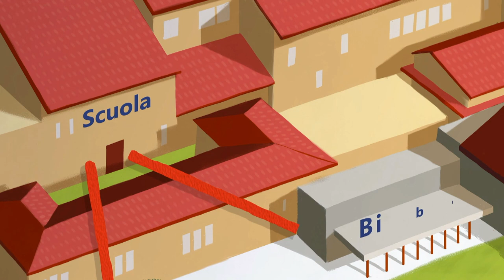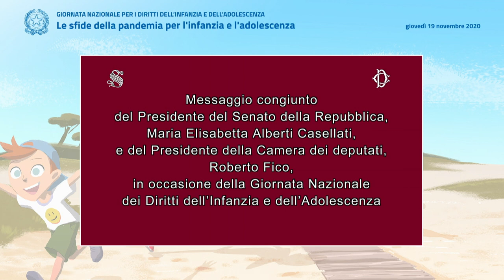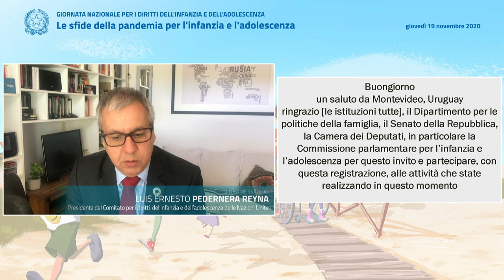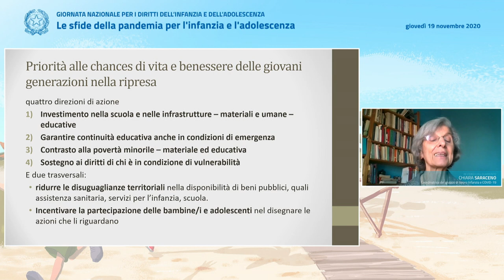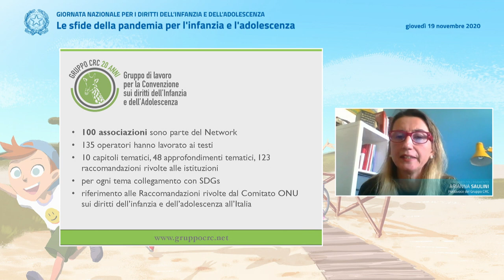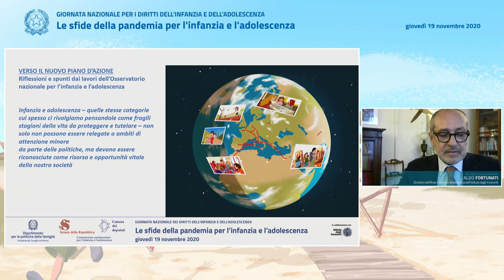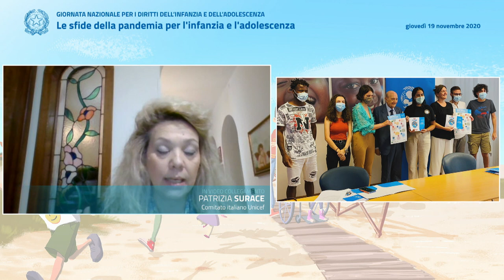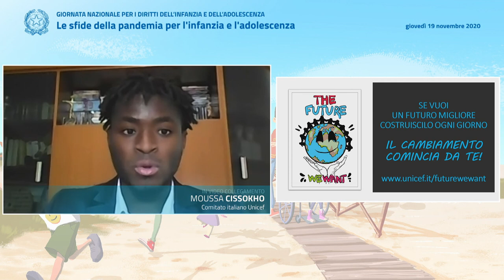Le sfide della pandemia per l'infanzia e l'adolescenza. Evento 19 novembre 2020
In occasione della Giornata internazionale per i diritti dell'infanzia e dell'adolescenza, giovedì 19 novembre 2020 il Dipartimento per le politiche della famiglia, d'intesa con la Commissione parlamentare per l'infanzia e l'adolescenza, hanno organizzato un evento celebrativo online.